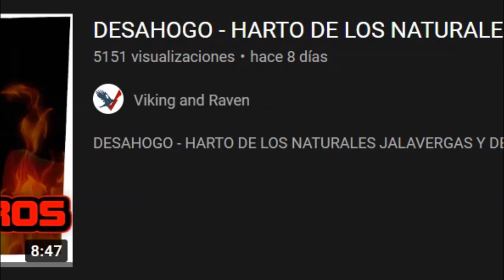🔥JOANMA🔥nutricionista DESTROZADO por la CRUZADA NATTY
Joanma Carmona nutricionista, conocido por la sección "nutricionista reacciona a la dieta de", ha sido cancelado por el culturismo natural perteneciente
a la escuela de culturismo natural de Roberto Amorosi.

Tras el debut de Joan Pradells en un vídeo titulado: GANO en MI PRIMERA COMPETICIÓN | SHOW DAY la comunidad fitness está revuelta.

Reaccionamos a un canal que se llama viking and raven, vídeo titulado: DESAHOGO - HARTO DE LOS NATURALES JALAVERGAS Y DE JOAN PRADELLS